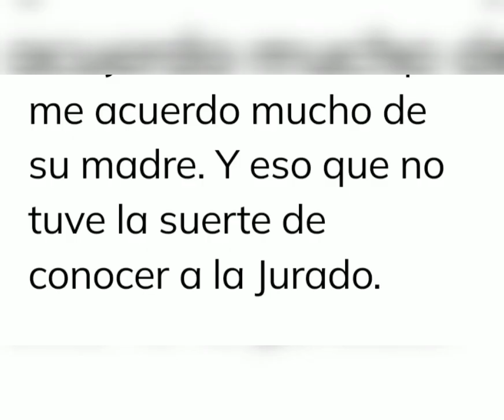❤️Nos reíamos de ella!! Jorge Javier Vázquez confirma lo que hacía con Rocío carrasco!!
Jorge Javier Vázquez confiesa